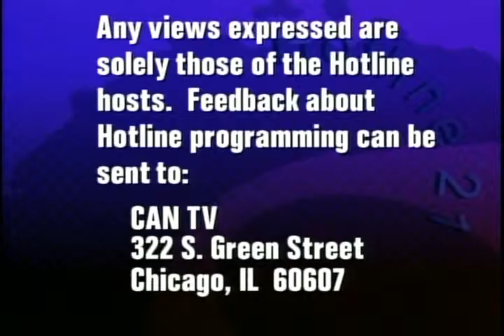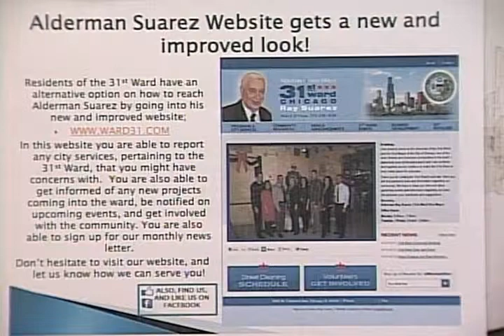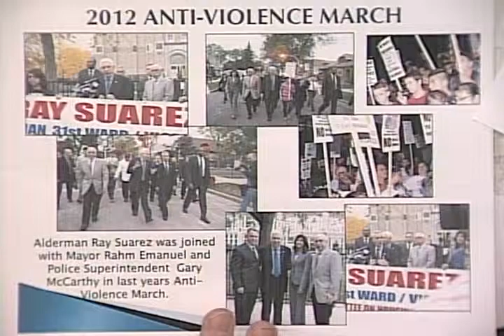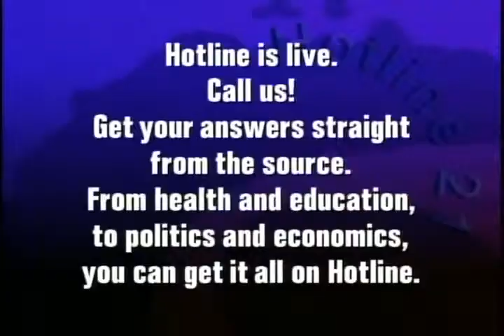Alderman Ray Suarez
Ald. Ray Suarez (31st Ward) discusses anti-crime efforts in Chicago, school closings, and changes to the city sticker rules for cars. This episode of Political Forum was recorded live by CAN TV on April 17, 2013.